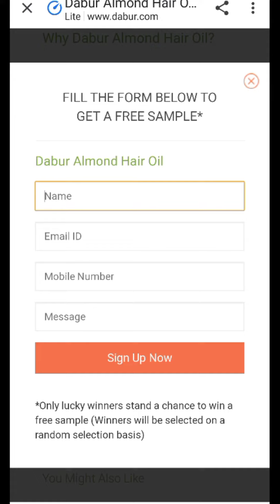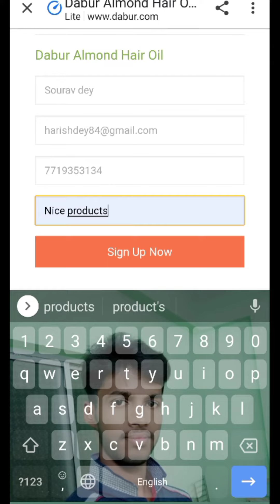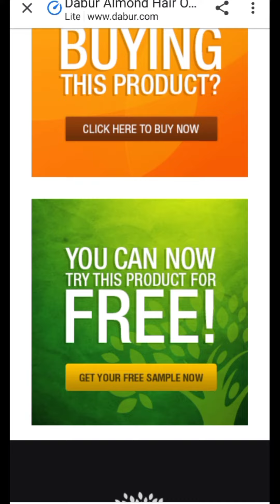Free sample products in india | free samples in india | free sample products in india home delivery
Free sample products in india | free samples in india | free sample products in india home delivery | Free sample products| free products online

Hello Dosto aj is video me ma aplogo ko online ma free sample products ko kasa free ma order karpaoga uska full tips & tricks diya hu.

Aplog must be video ko end tak dakho nahito is free sample ko order nahi karpoga.

Dosto is video me orbhi bohat sare free sample products ka barama bataya.

Dosto istarha Offer pahele dakhna ka liya hamara telegram pa jaka join ho jao 👇👇👇👇

Dosto is channel ma ap logo ko isitarha earning related jankari har din milaga or milta rahyaga isliya channel ko must be subscribe karo or pasma bell icon ko bhi click karo kiyonki jabbhi ma naya video YouTube pa upload karunga to sabsa pahala ap ka pas pohajjayaga notification.

Visit again.

Free
Sample
Products
Free sample
Free products